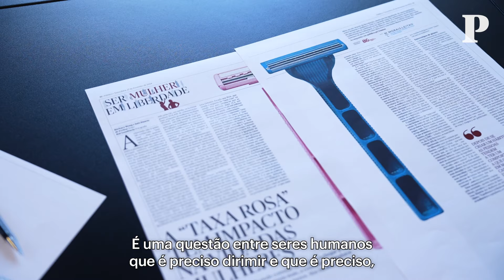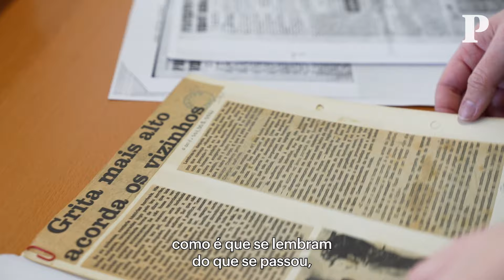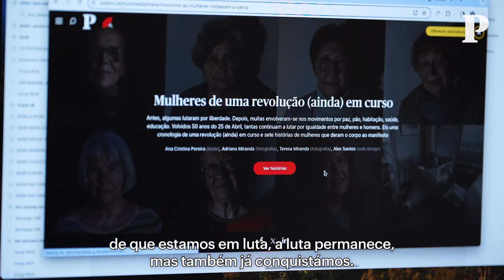O "making of" da edição especial de aniversário com Maria Teresa Horta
Maria Teresa Horta é a directora por um dia da edição do 34.º aniversário do PÚBLICO, deste 5 de Março. “Ser mulher em liberdade” é o mote que inspira uma série de reportagens, ensaios e entrevistas que temos vindo a publicar.